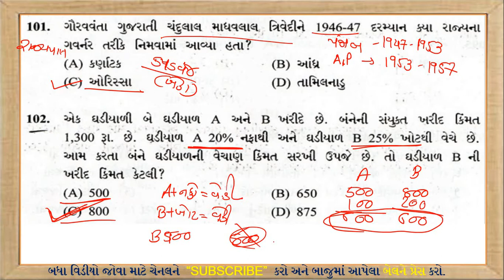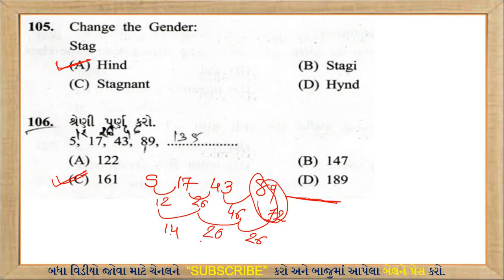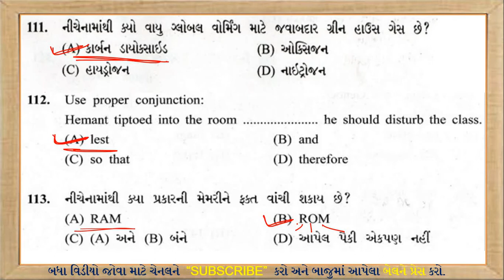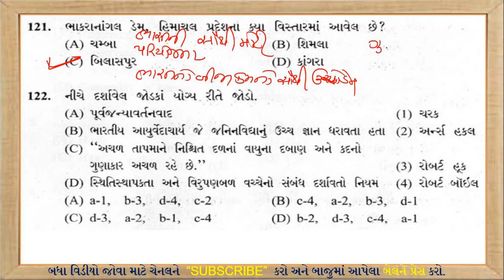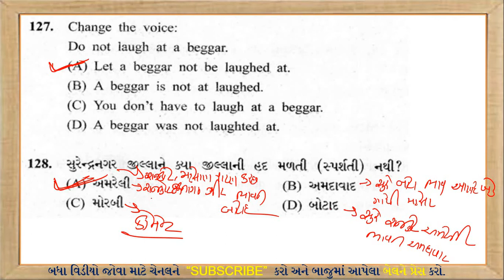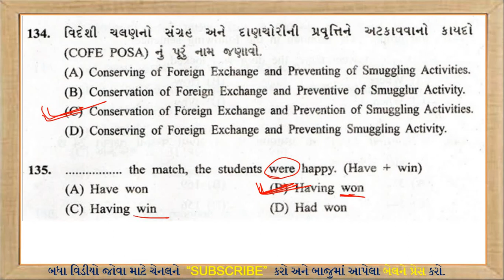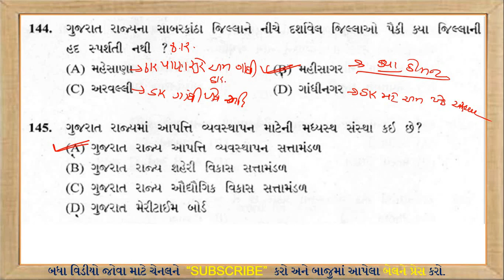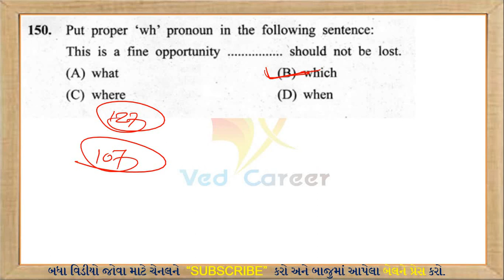Atdo Paper Solution | atdo 2016 pepar solution | Bhag- 3 | VED CAREER